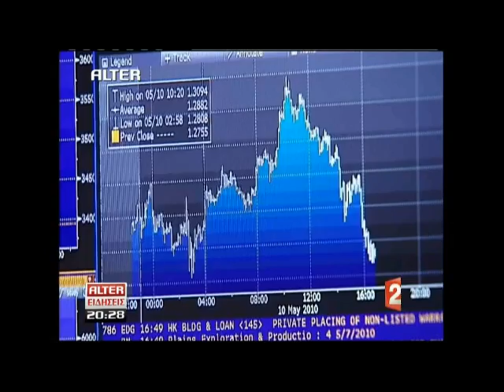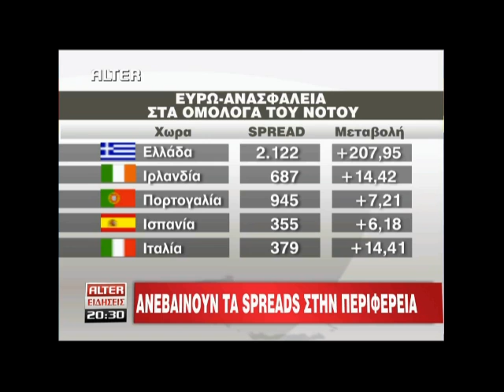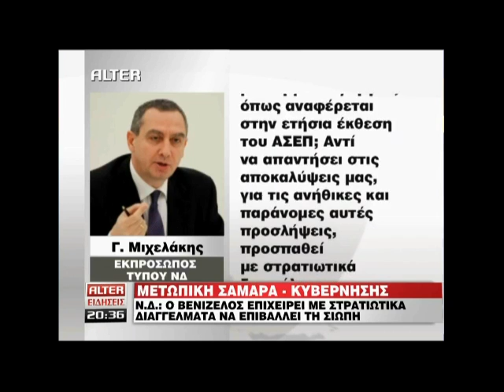Real.gr 19-9-2011 ΔΕΛΤΙΟ ALTER ΜΕΡΟΣ 7ο